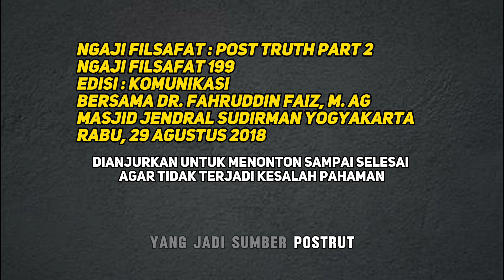Ngaji Filsafat| Jangan Terlalu Senang Dipuji, Lakukan hal Sewajarnya Saja. KENAPA? |Dr Fahrudin Faiz